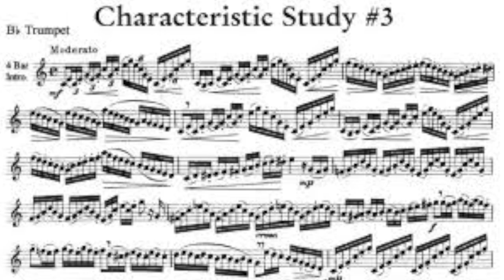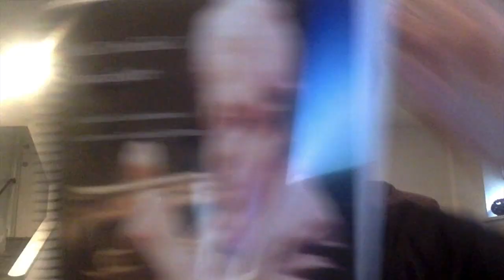TRUE POWER For The Weekend!!!!